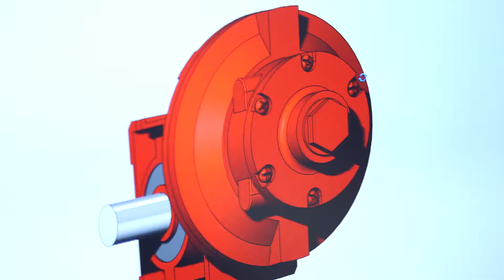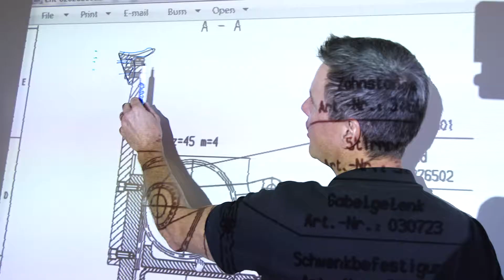Michel, Engineer Project Coordinator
Michel gives us a peek into the heart of manufacturing in Canada where he’s designing and continually improving the way Tarkett makes its high quality vinyl flooring. He enjoys the technological and creative challenge that draws on R&D, Engineering, Quality, Operations as well as the best practices from Tarkett teams worldwide.